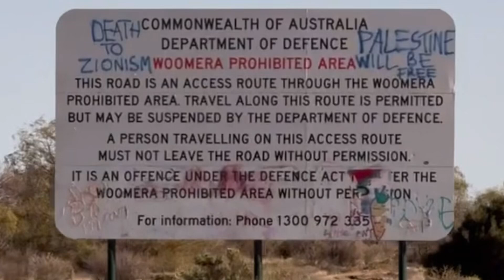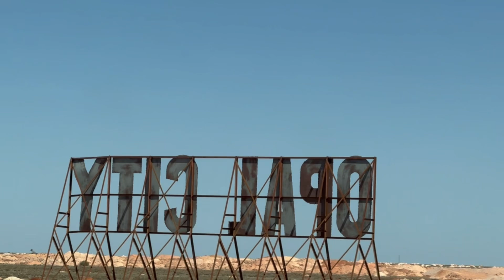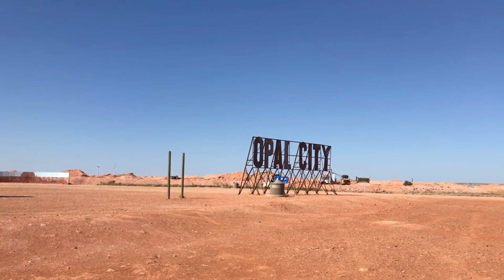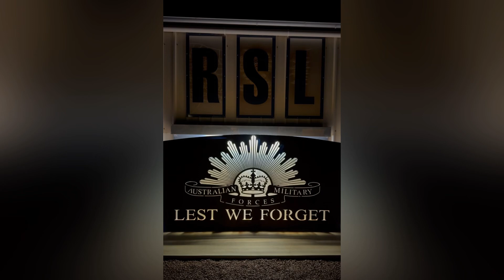Safari to Birdsville Races 2024, Coober Pedy…South Australia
Rabbit Holes & Lookouts